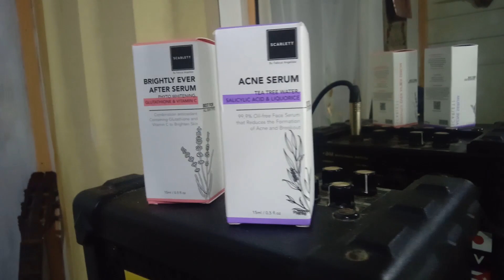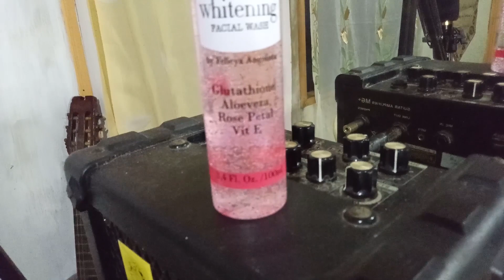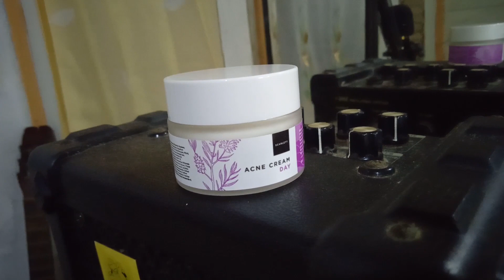Persiapan skincare menjelang Idul Fitri tahun ini. (Scarlett Whitening)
Unboxing and review product.
1.Acne Cream-day
2.Acne Cream-Night
3.Brightly Ever After-Day
4.Brightly Ever After-Night
5.Facial Wash

Skincare ini sudah terdaftar di BPOM